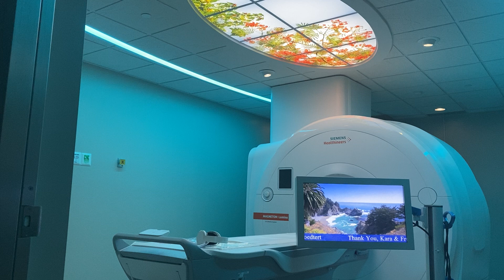Froedtert South Pleasant Prairie Sentient MRI Suite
ThankYouFroedtertHeroes! ThankYouHealthHeroes! See healthcareheroes Froedtert South Pleasant Prairie's Sentient MRI Suite in action! We are so grateful for all of you, Froedtert Heroes, all for all healthcare and frontline heroes!